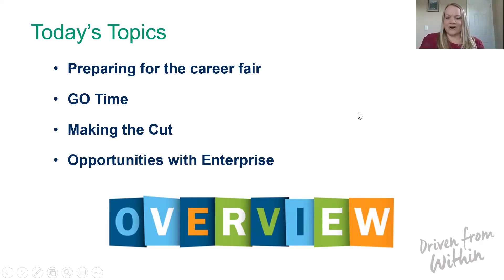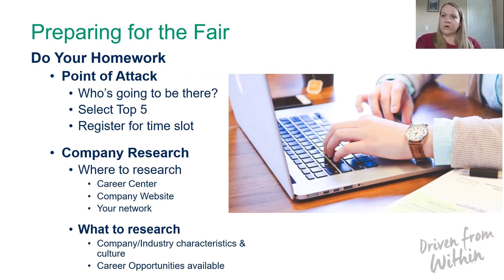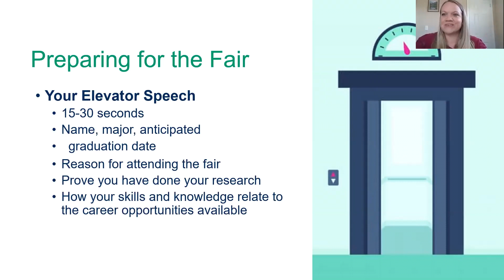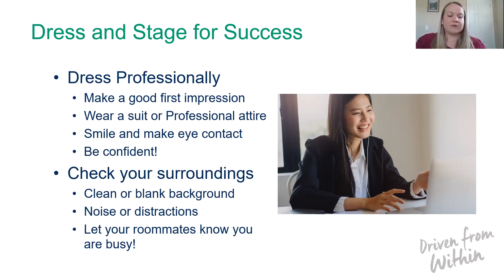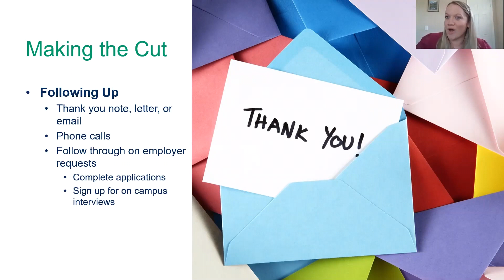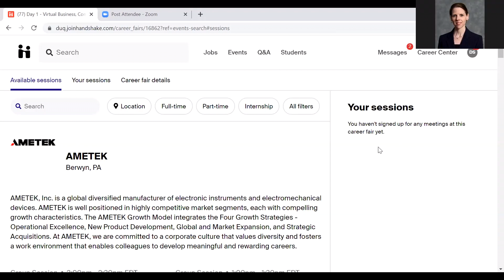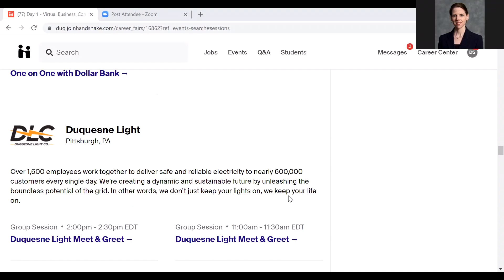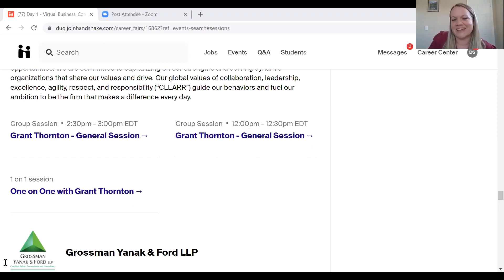Career Success: How to Work a Virtual Job Fair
Hear from Enterprise Rent-A-Car recruiter, Jill Thomas, about how to effectively network with employers at a virtual event. This is a good opportunity to take advantage of before the upcoming virtual career fairs!